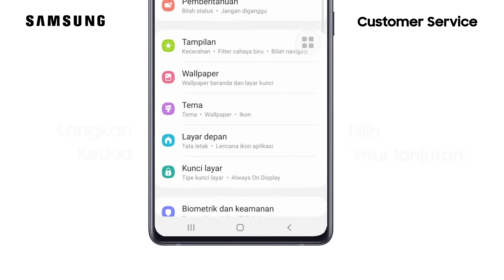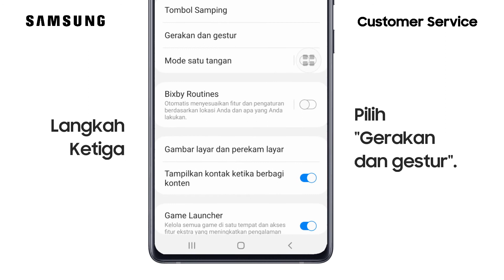Cara Mengaktifkan Fitur Ketuk Dua Kali Untuk Mengaktifkan Layar - Galaxy S20+